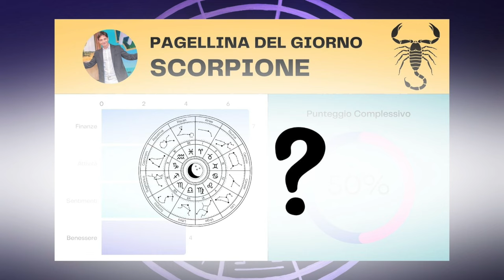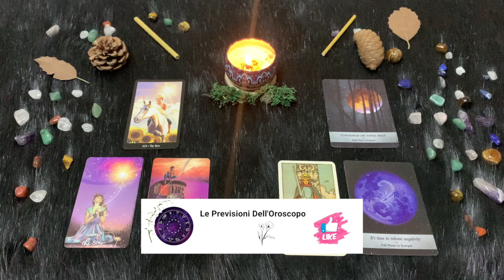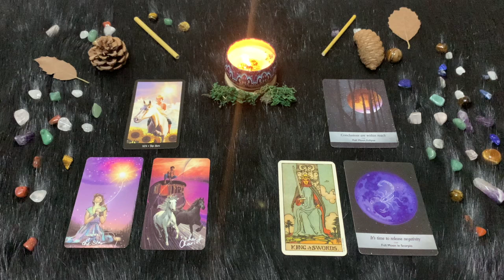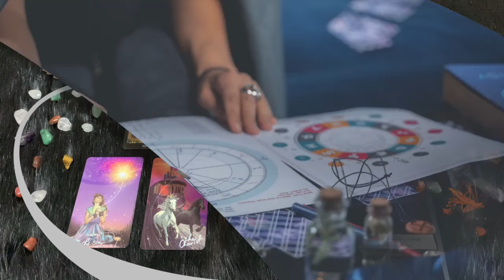Scorpione ♏️ L'Oroscopo di Paolo Fox - 31 Ottobre 2024 - Massima aspirazione fuggire